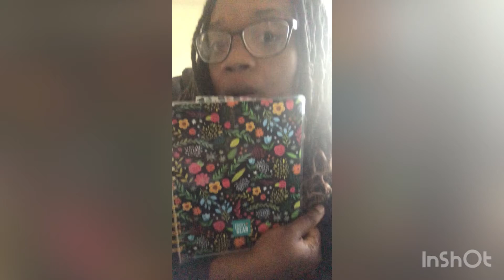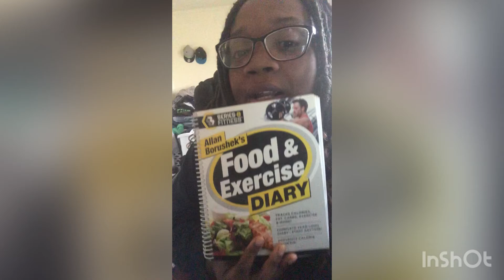Goals for YouTube and my business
Hey y’all wanted to tell y’all about my goals.
Business website